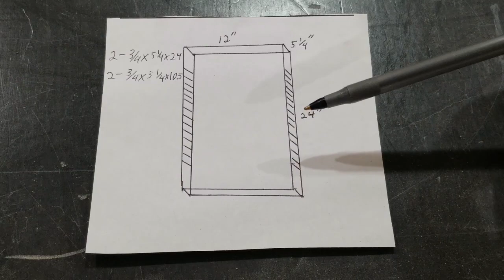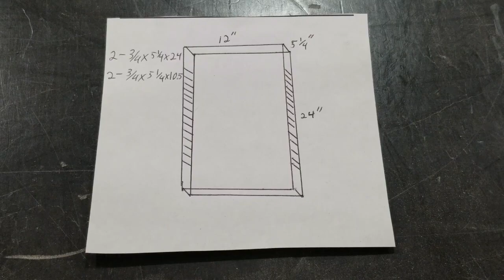Banish the Chaos: Easy to Build Drill and Router Bit Organizer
Say goodbye to searching through cluttered drawers or boxes!  In this DIY tutorial video, you will learn how to quickly create a practical and organized drill and router bit storage cabinet for all your woodworking bits. With some basic skills and tools, you can build your own custom cabinet to keep your drill and router bits neatly organized and easily accessible. Let's get started!